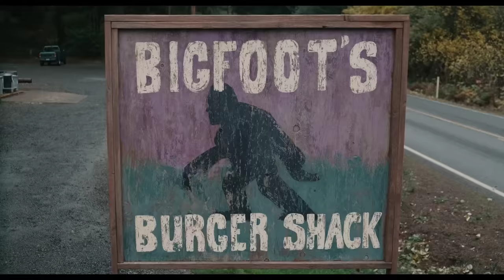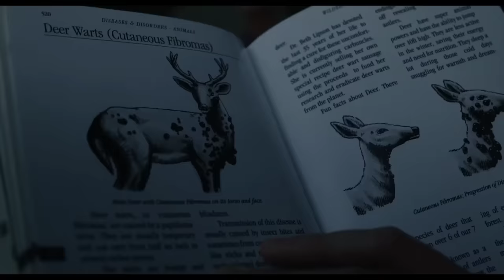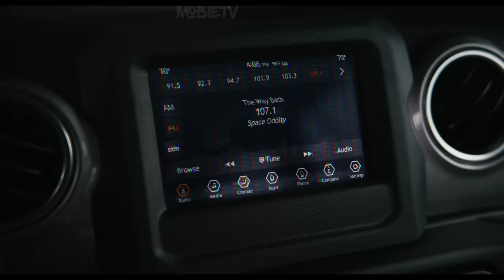Husband & Wife Gets Stuck On A Unknown ISLAND, Will They Returned Back | Explained In Hindi